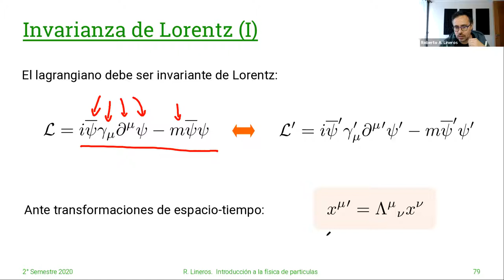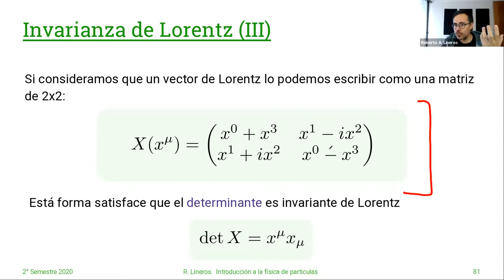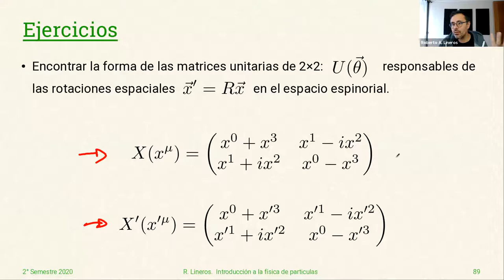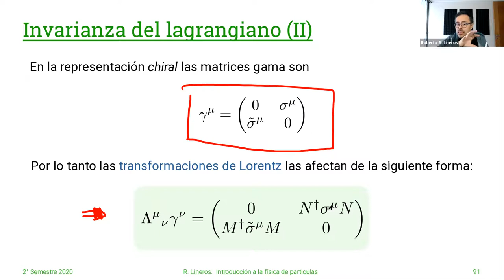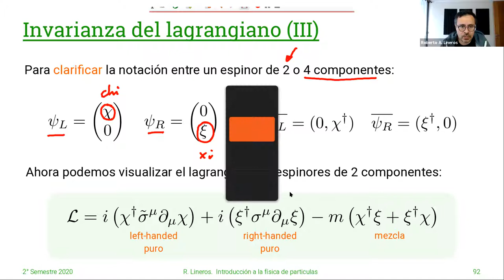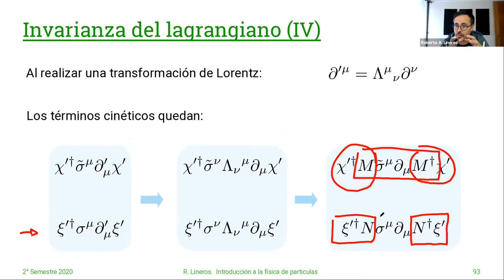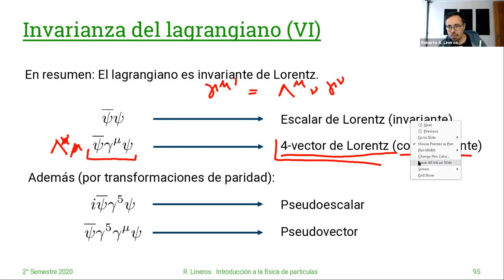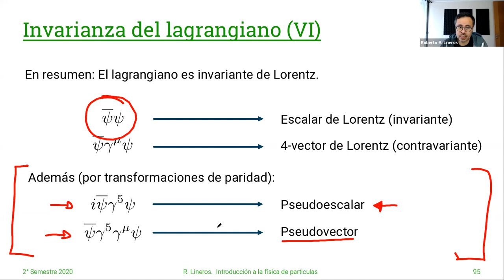DAFI-02255 Introducción a la Física de Partículas. 10/Mayo. Clase 17